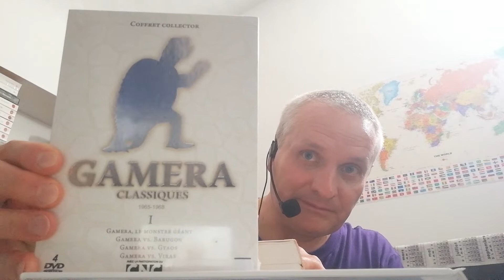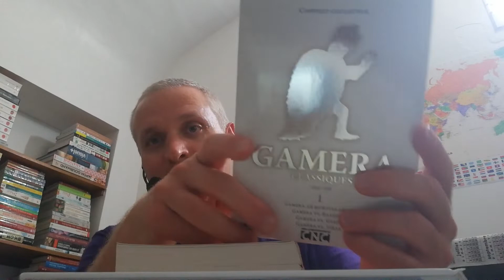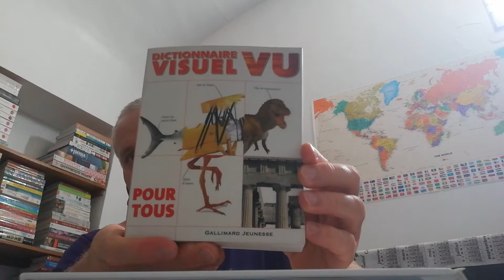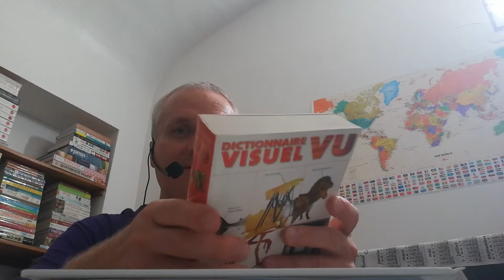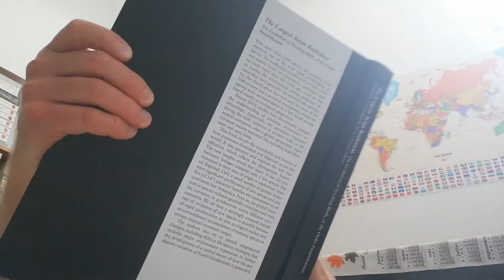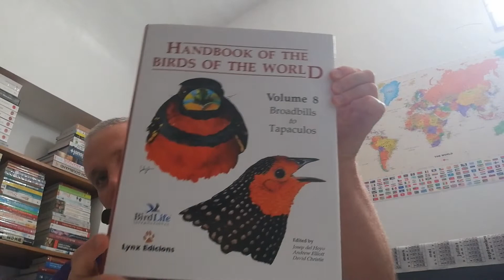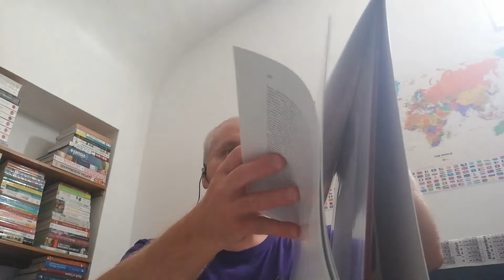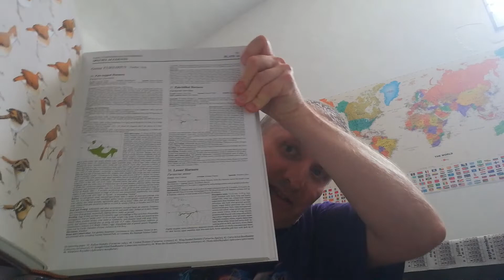Vidéo promotionnelle de livres, DVD et monnaies 2022 7 26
Articles vendus sur le site de Rakuten France. 3 Livres, 2 coffrets DVD et monnaies de collection.